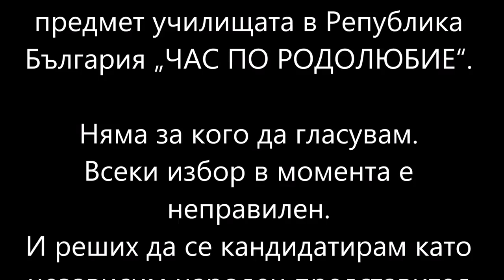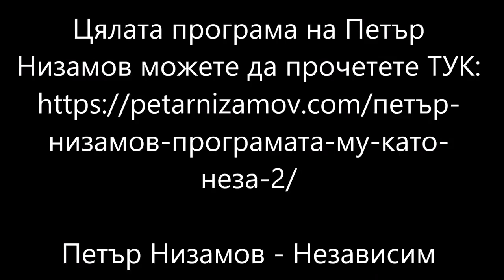Реформа в ОБРАЗОВАНИЕТО - Програма на Петър Низамов - независим кандидат с № 37 в МИР 2- Бургас